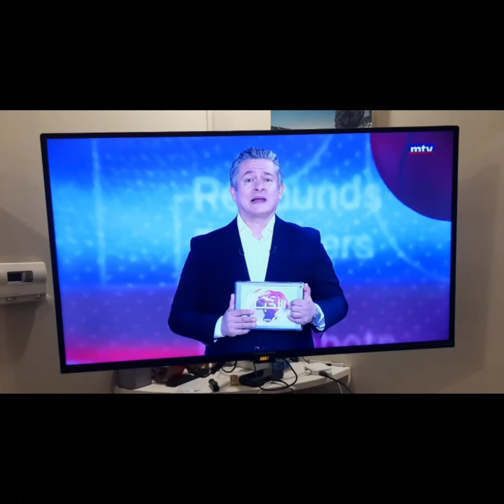U BuY U Smile - اعلان يو باي (Instrumental)